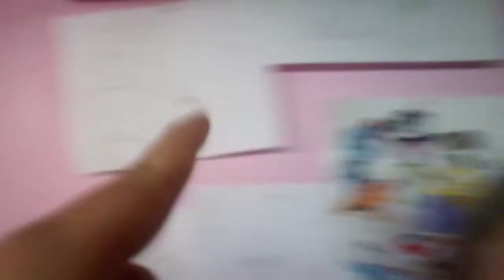im about to die.... (my last video) 194 sub speacial finale